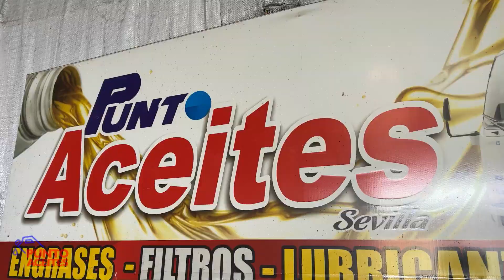PUNTO ACEITES SEVILLA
Venta de Multimarcas, Cambio de Aceites, Engrase, Petrolizadas, Extractor de Aceite, Tornillería, Repuestos para Vehículos Luv y Willys, Afiliación Salud, Pensión y Arl, Venta de Soat.